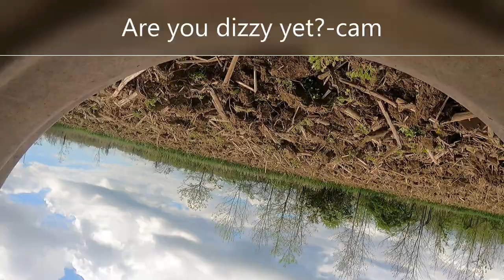Chisel plowing 2022 with the John Deere 4020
Mud season is a real thing in my neck of the woods. I am finally able to get out in the field with the Mighty John Deere 4020 and chisel plow my bean ground! It's Saturday, May 14, 2022.